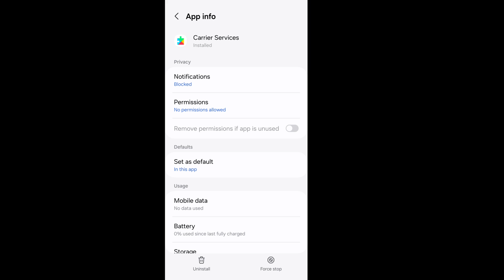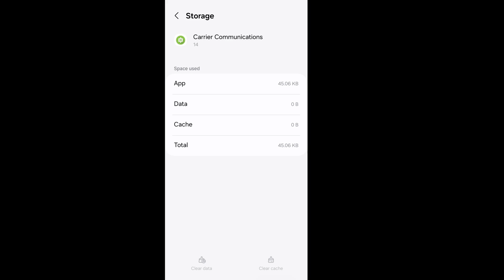Google Messages App Not Working (SOLVED)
Google messages app not working | Google message app keeps crashing.